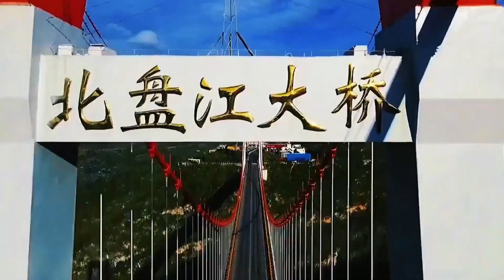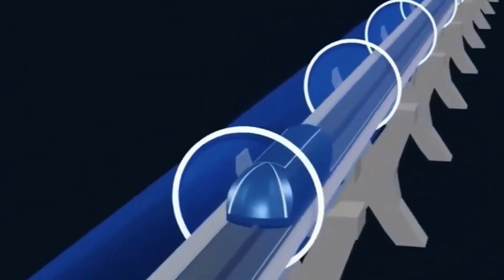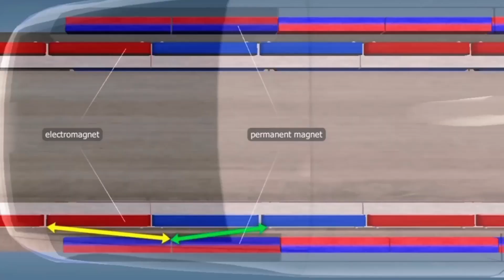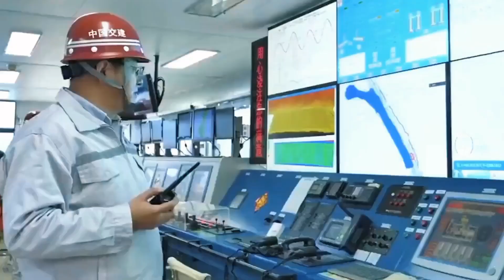¿Cómo Lo Hicieron? 10 Megaproyectos Chinos Que Han Desafíado a Ingenieros en Todo el Mundo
Prepárense para quedar impactados. En este video, exploramos 10 megaproyectos de China que están dejando perplejos a ingenieros de todo el mundo. Desde estructuras que desafían las leyes de la física hasta innovaciones que parecen ciencia ficción, estos proyectos nos muestran cómo China está redefiniendo los límites de la ingeniería. ¡No se lo pierdan!